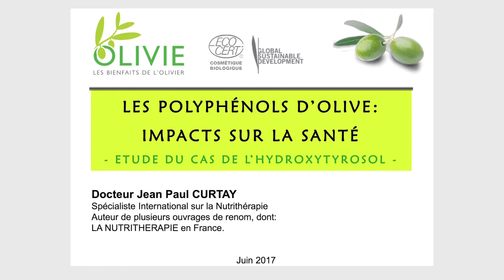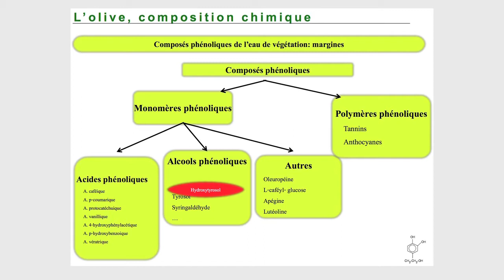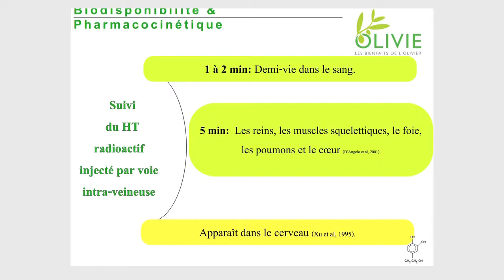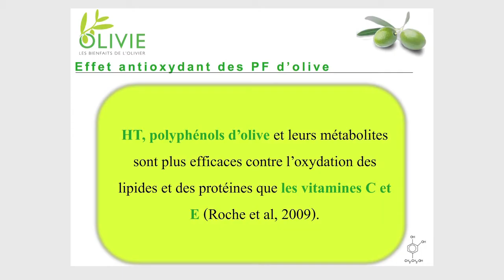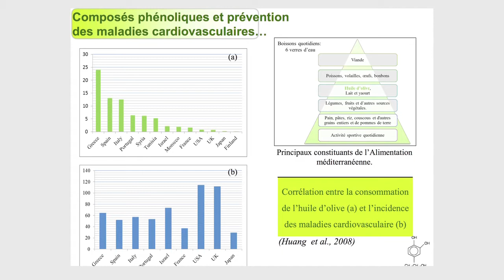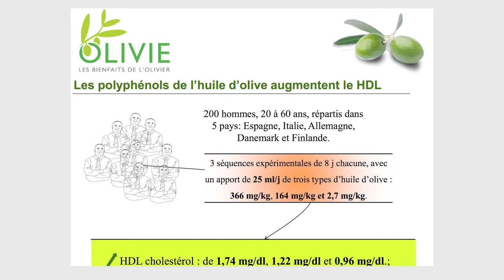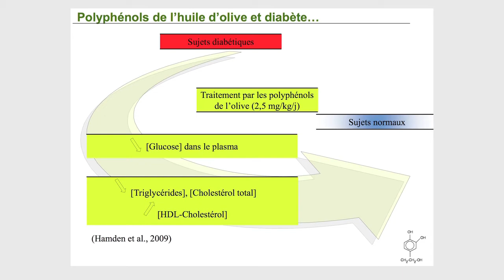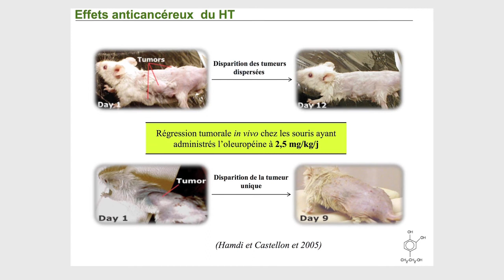Conférence du Docteur JEAN PAUL CURTAY- Biopropharm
JEAN PAUL CURTAY Biopropharm